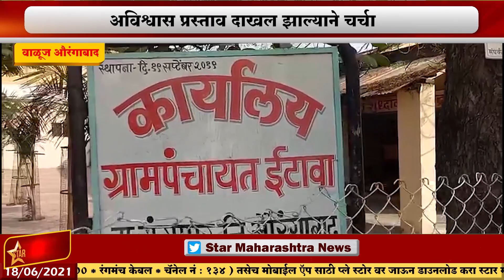वाळूज औरंगाबाद-विटावा उपसरपंच वंदना घुलेंवर अविश्वासअविश्वास प्रस्ताव दाखल झाल्याने चर्चा